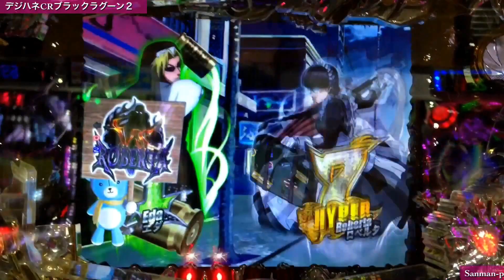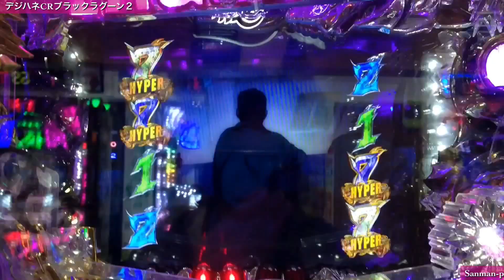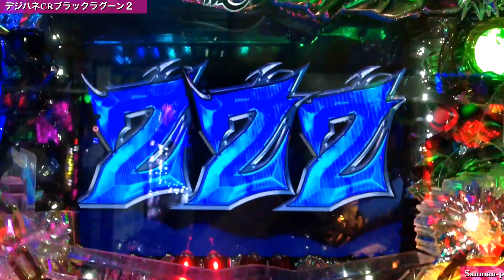【デジハネCRブラックラグーン2】赤保留予告リーチ